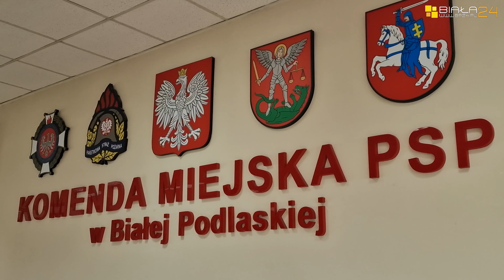[BP24.PL] Dzień Strażaka w Białej Podlaskiej